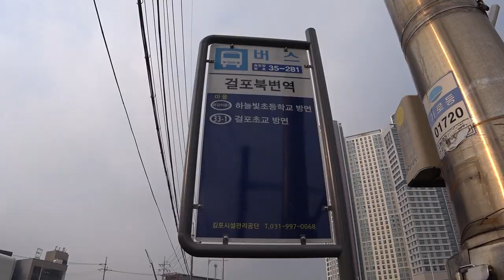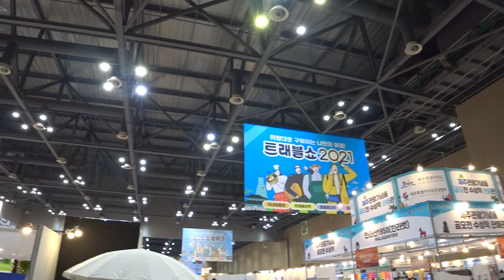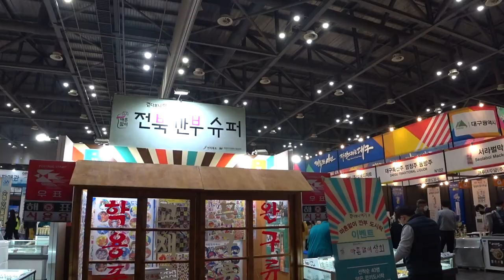메가쇼 2021 시즌 2 (Mega Show 2021 - Season 2)｜아준 이야기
20211119

Gear - FDR-X3000R
Microphone - BY-MM1